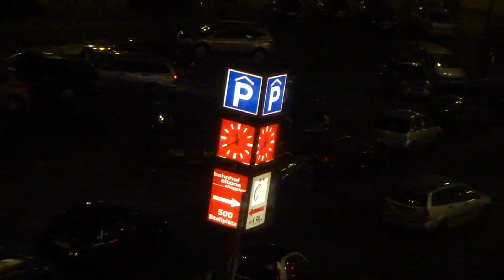♥ "I'm Moody" - Jack Jones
Song: I'm Moody
Singer: Jack Jones
Album: Wives and Lovers (1963)
Songwriters: Milton Samuels & Jack Fulton

video scenery: Altona (Hamburg) Germany